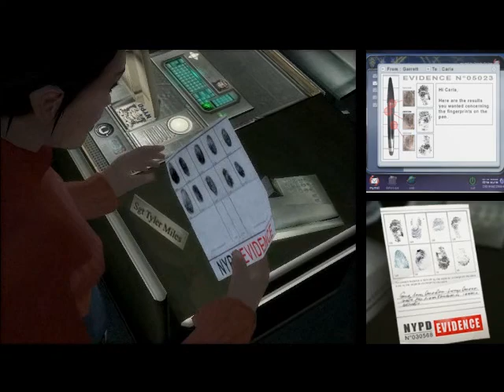Let's Play: Indigo Prophecy pt. 18 Blind- Police Work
In this episode: I dodge suspicion, celebrate an anniversary and solve the mystery!